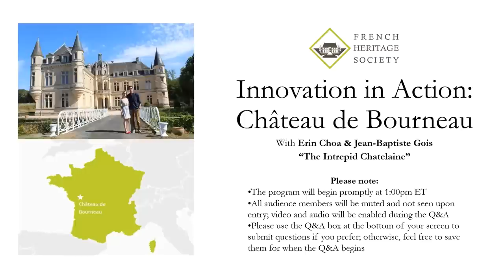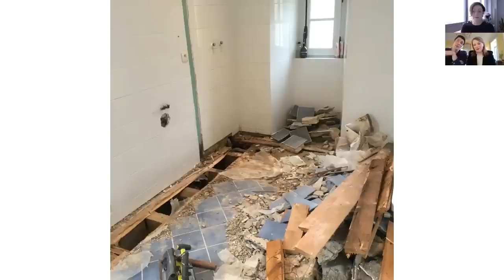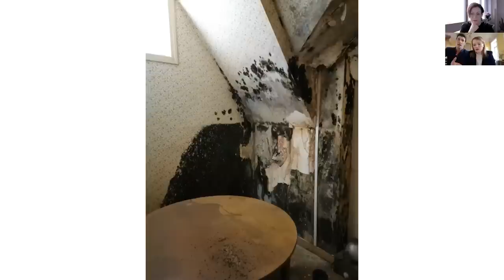FHS at Home: Innovation in Action - Château de Bourneau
As the ongoing pandemic has derailed the guest house and events businesses that support the restoration and continual upkeep of many historic properties, creative caretakers have taken advantage of a worldwide captive audience in need of escapism. Using YouTube vlogs, Instagram posts, crowdfunding platforms, and even a British reality show, they have successfully garnered support for their mammoth projects while raising awareness of the wealth of French architectural and cultural heritage still in need of preservation.

Our second installment of this series features Erin Choa & Jean-Baptiste Gois, who purchased the Château de Bourneau less than three years ago, pausing their careers in medicine and engineering to restore the sleeping beauty. Situated in the Vendée and built on the foundations of the original 15th C Château, Bourneau is a 19th C gem in the Premiere Renaissance style inspired by the design of the beloved Château d’Azay-le-Rideau in the Loire valley. The young couple is working full-time to painstakingly restore the original features in the château that were lost during the property’s time as a mid-century military institute. The whole process has been well documented on Erin’s Instagram account, “The Intrepid Chatelaine,” which gives a glimpse into the breadth of work and the sheer amount of elbow grease required for such a monumental project.

To learn more about this virtual event series and register for the next webinars with chateau owners, visit our Events

To support our mission of preservation, education, and cultural exchange, visit our Donation Form